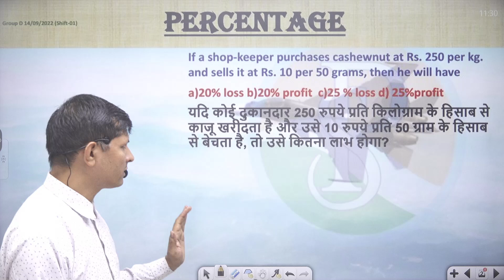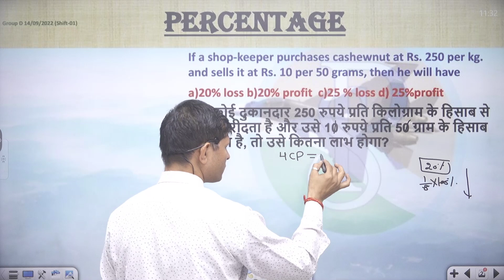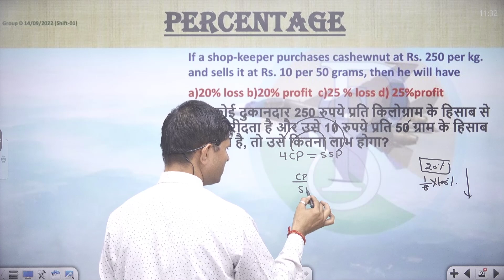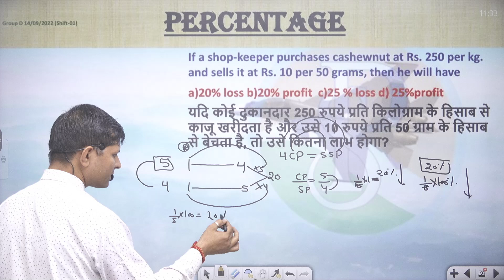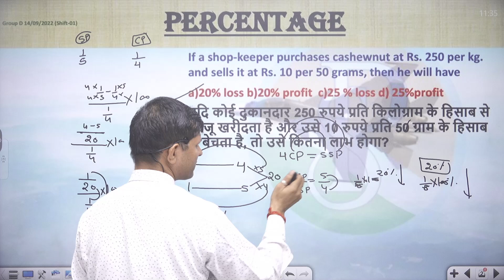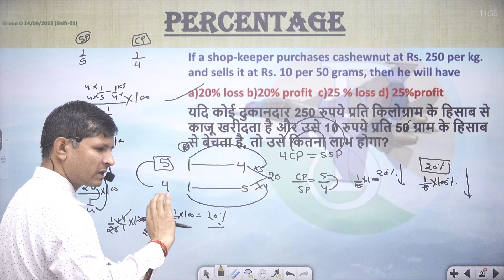यदि कोई दुकानदार 250 रुपये प्रति किलोग्राम के हिसाब से काजू खरीदता है और उसे 10 रुपये प्रति 50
If a shop-keeper purchases cashewnut at Rs. 250 per kg. and sells it at Rs. 10 per 50 grams, then he will have
a)20% loss b)20% profit  c)25 % loss d) 25%profit
यदि कोई दुकानदार 250 रुपये प्रति किलोग्राम के हिसाब से काजू खरीदता है और उसे 10 रुपये प्रति 50 ग्राम के हिसाब से बेचता है, तो उसे कितना लाभ होगा?